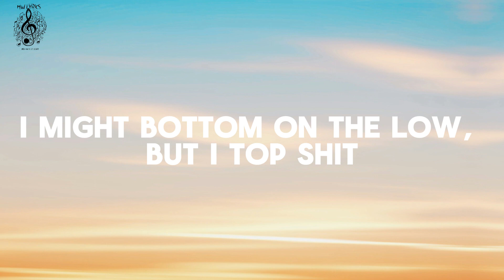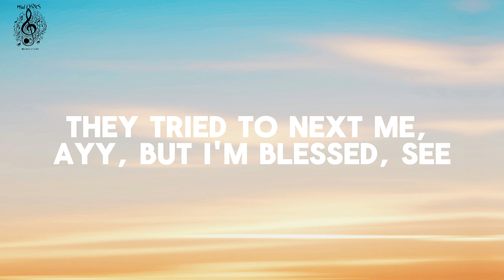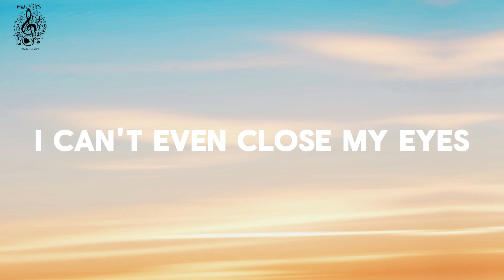Lil Nas X - HOLIDAY (Lyrics)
🎧Lil Nas X - HOLIDAY

🎤 Lyrics: Lil Nas X - HOLIDAY

[Intro]
T-T-Tay Keith, Took it to ten (Hey)

[Chorus]
I got hoes on hoes and they out of control, yeah
Ayy, it's another way
All my niggas on go and I hope that you know it

[Verse 1]
Ayy, can I pop shit? (Pop, pop, pop)
I might bottom on the low, but I top shit (But I top shit)
I got the biggest damn song, fuck the charts, sis, I don't need 'em

[Pre-Chorus]
Bitch, even if I started floppin', there'd be fashion
Poppin' up in movies, ain't no Nasy, bitch, it's Ashton

[Verse 2]
Man, I snuck into the game, came in on a horse
I kicked them motherfuckers down, they didn't have a choice
Ayy, and I'm sexy, they wanna sex me